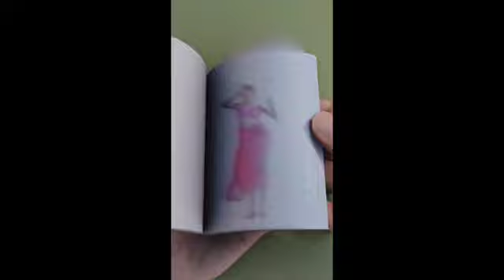What is this Alien like Creature???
Welcome to Your Daily Escape. This channel is for everyone to escape the stress of daily life. even if it's only for a couple of minutes.